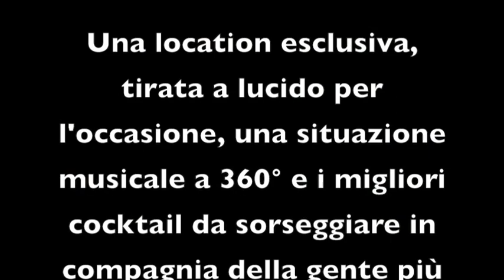★ WeekEnd Chic ON TOUR ◆ @ Caffè della piazza ★ | Sab.11 Maggio "Io c'ero!" | INGRESSO LIBERO